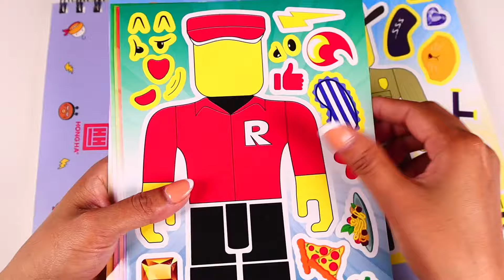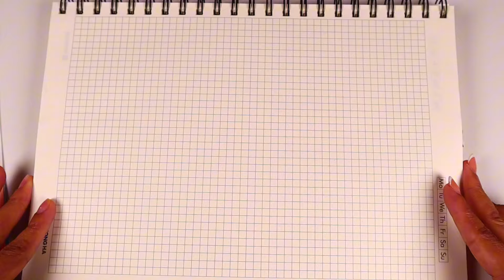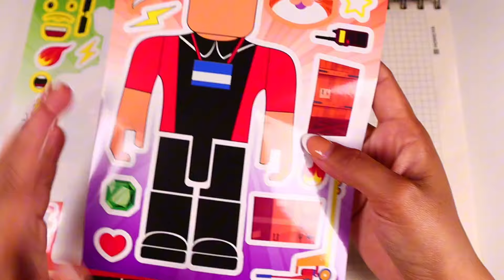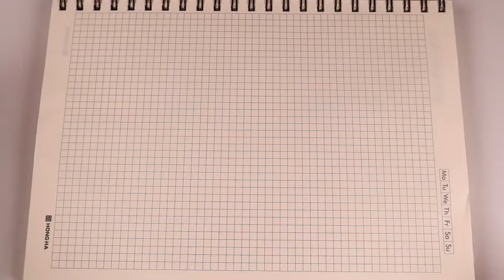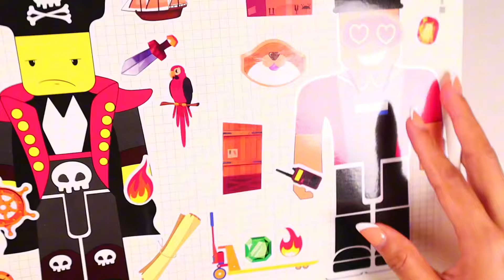[ToyASMR] Decorate with Sticker Book Dress Up Roblox Character Transfom to Professional Outfits